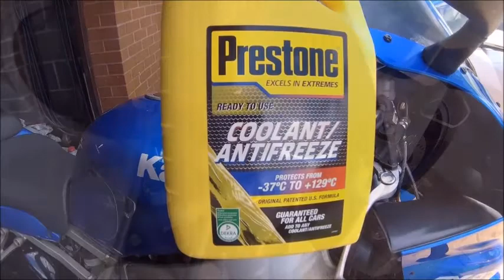AMR Chanel Rewind 2021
looking back at some of the things that made the channel in 2021 ...what a strange year, but loads of content.